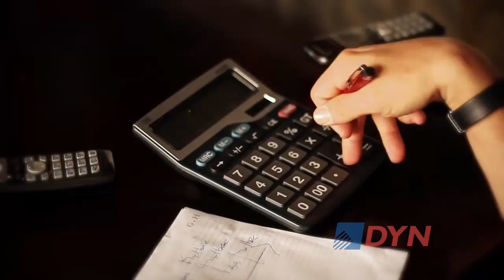El "síndrome de diciembre": cuando el estrés reclama un límite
El rector del Instituto Superior de Ciencias de la Salud, Claudio Santa María, advirtió a DyN sobre las “exigencias” laborales y personales que se intensifican hacia fin de año. “Mucha gente tiene depresión y las fiestas pasan a ser un padecimiento”, lamentó. Sus recomendaciones para sobrepasar el denominado “síndrome de diciembre”.